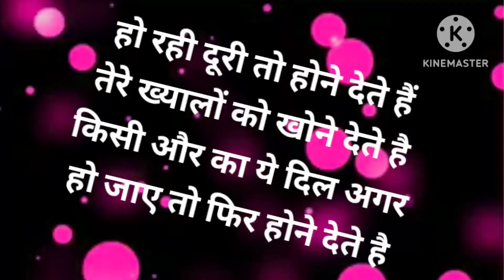duri shayari status🔥short video status shayari status shayari🔥 true love